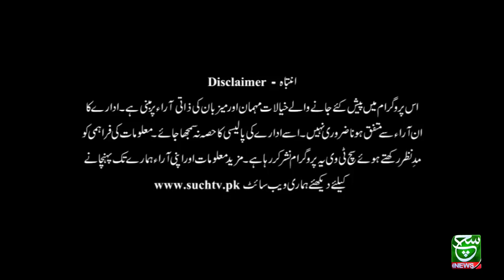Awam ka Such | 19 December 2021